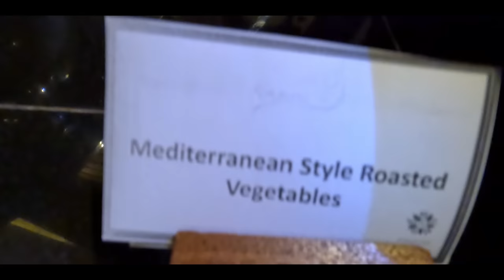CE FACI CÂND AJUNGI IN MALDIVE? 🤔🤔🤔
AM PLECAT IN VACANTA MULT DORITA MALDIVE 4K 2023 EP 3